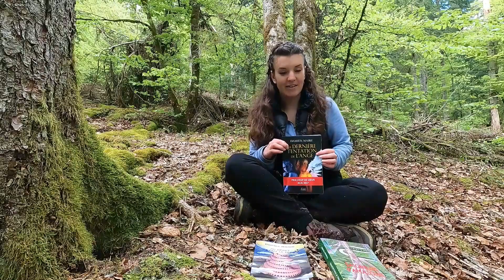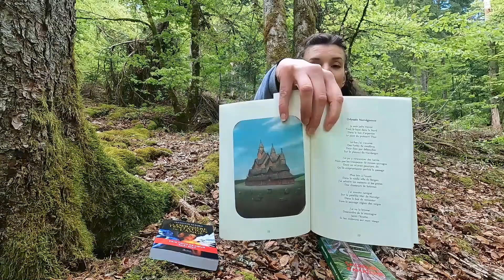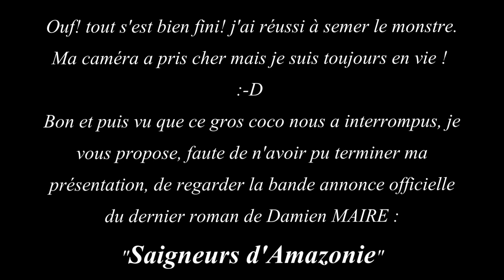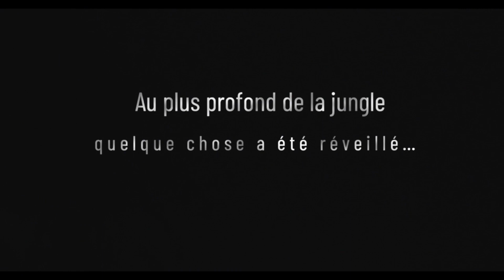P&F mai 2021 - Damien Maire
Retrouvez l'interview, les photos et l'article à propos de l'artiste ainsi que toutes les précédentes éditions de Pauline & Friends sur le